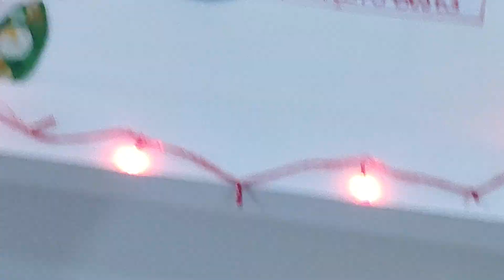ನವರಾತ್ರಿ ಗೊಂಬೆ ಪ್ರದರ್ಶನ ರೂಪಶ್ರೀ ಶೇಷಾದ್ರಿ ಬೃಂದಾವನ ಬಡಾವಣೆ ಮೈಸೂರು video mohan